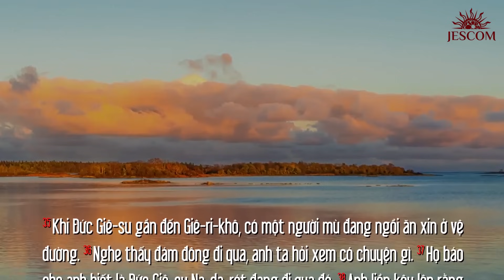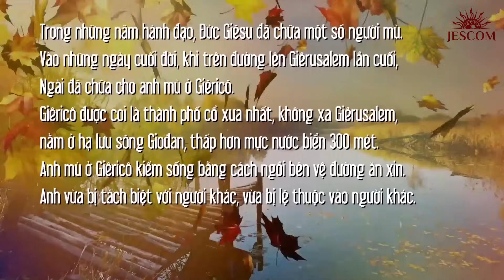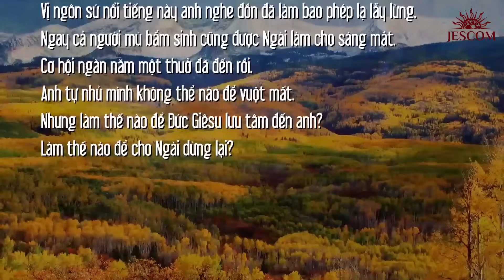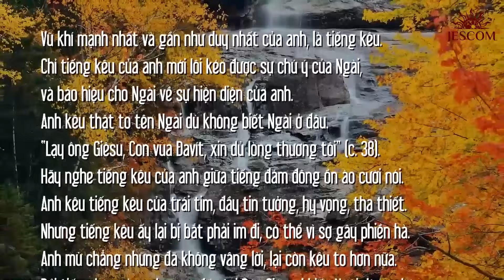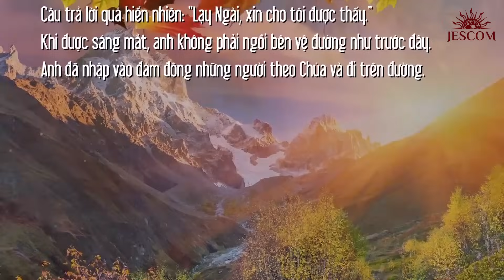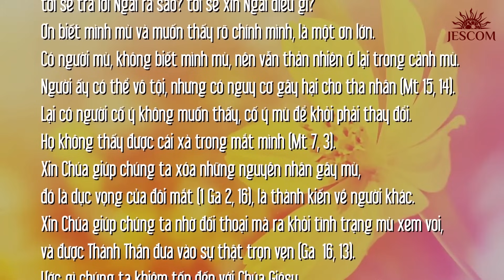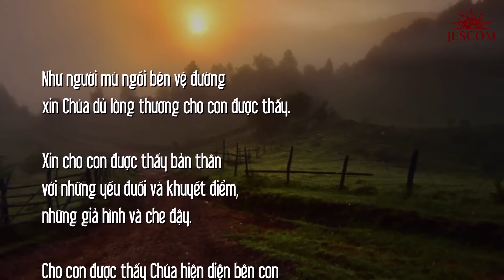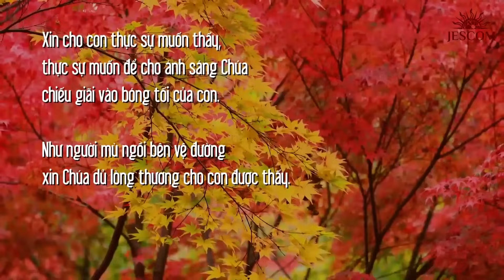XIN CHO TÔI NHÌN THẤY | MANNA T2T33TN